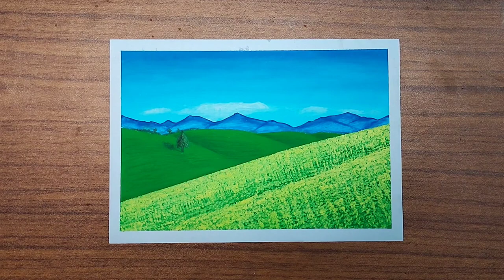Nature || Oil pastel drawing